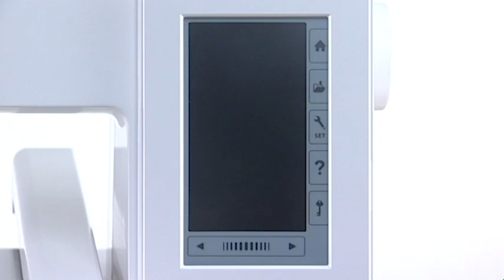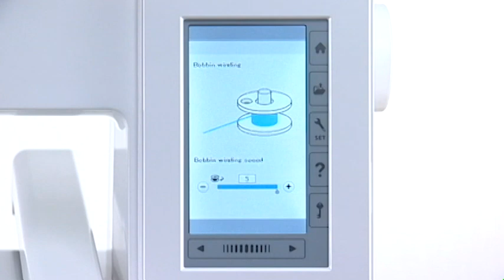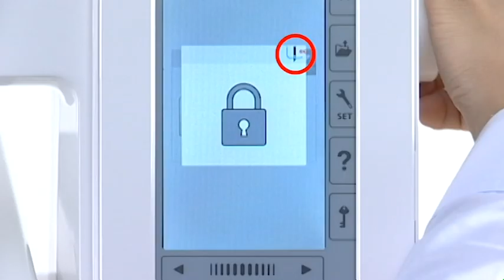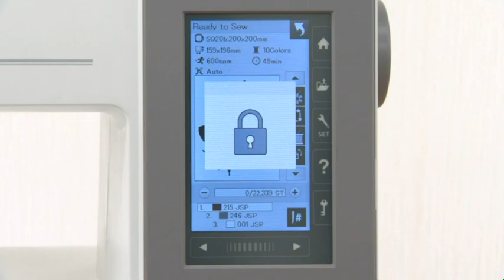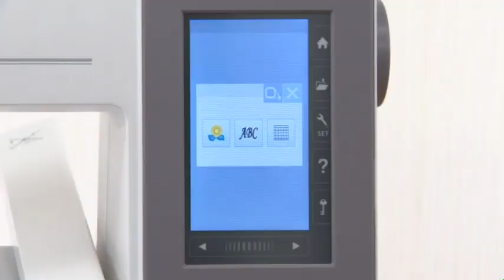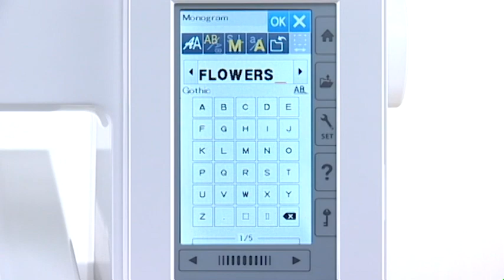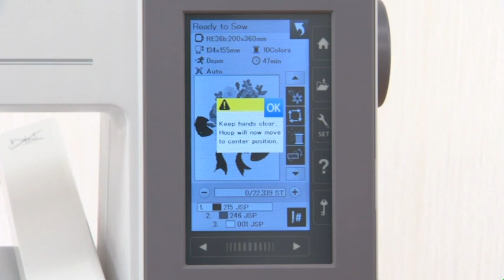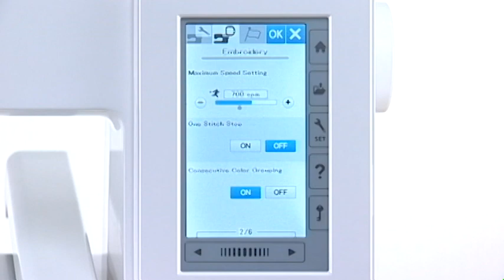EN - elna eXpressive 830 & 830L: presentation with quick-start information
Quick start video of the new eXpressive 830 & 830L

0:00 Introduction
0:17 Preparation
0:23 Connecting the power supply
0:53 Machine operating buttons and function keys
3:00 Winding the bobbin
6:01 Threading the machine
8:50 Preparing the hoop
11:17 Hoop RE36b
13:53 Embroidery Sewing
13:59 Selecting patterns from built-in designs
16:33 Monogramming
17:56 Editing the embroidery designs
21:22 File management
21:28 Saving the designs as a stitch data file
22:39 Opening a file
23:30 Customizing the machine settings
24:33 Care and Maintenance
24:39 Replacing the needle
25:41 Cleaning the machine